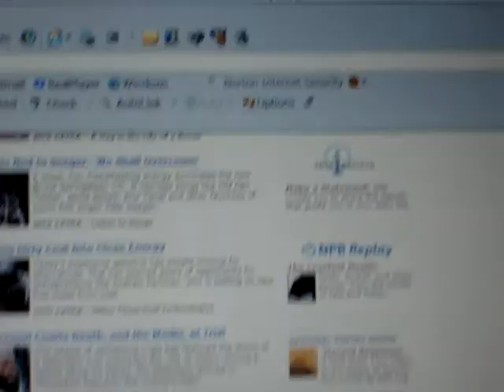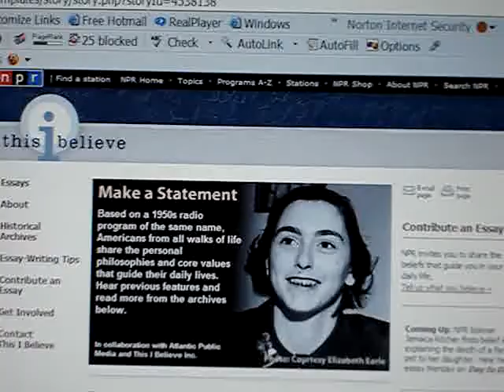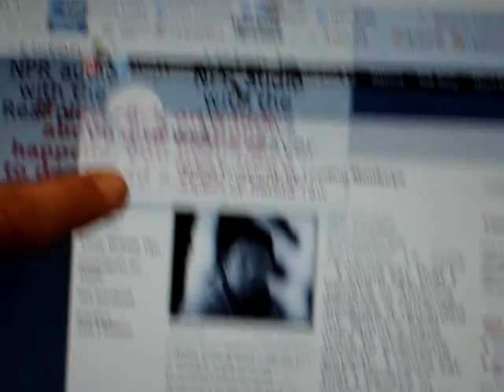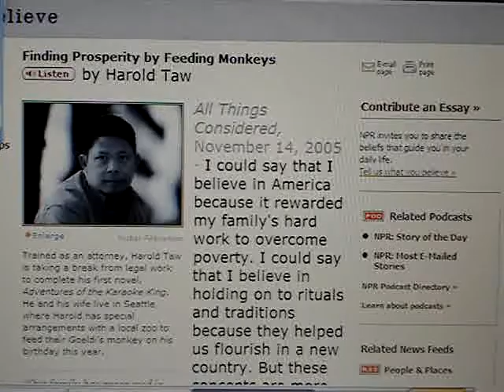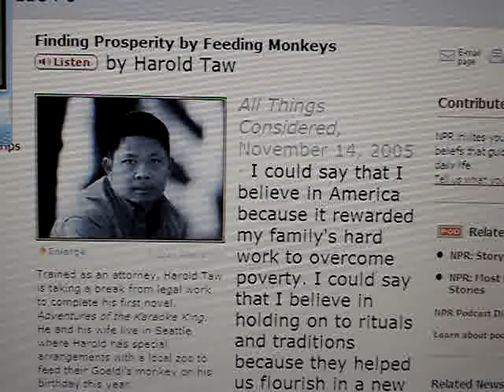National Public Radio is a good source of vocabulary (part 2)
NPR.org is a useful web site
PART 2

FreeEnglishLessons.com
camera: Steve McCrea